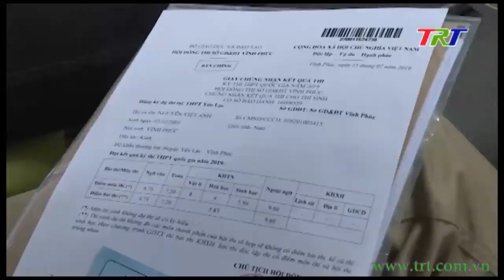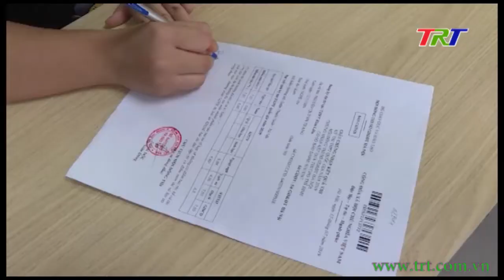Chương trình Thời sự - trưa 20/9/2020